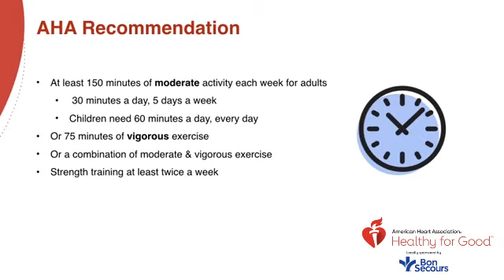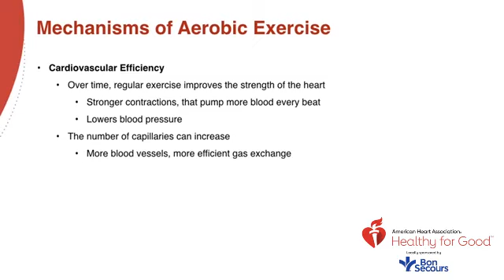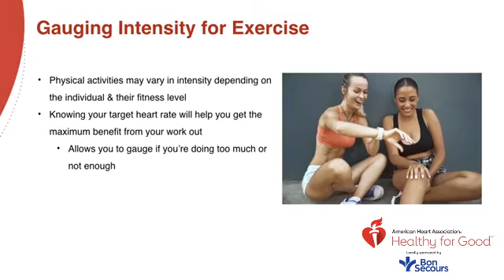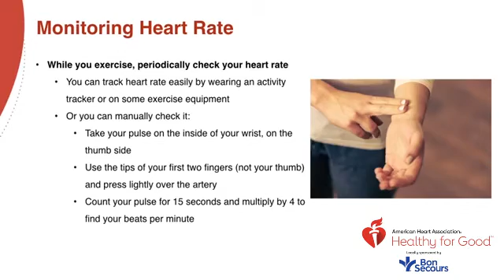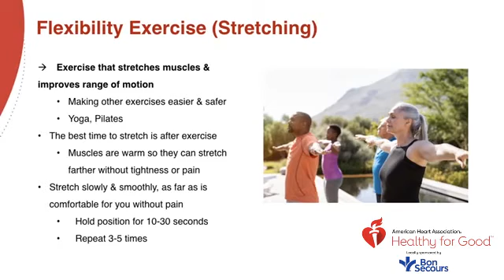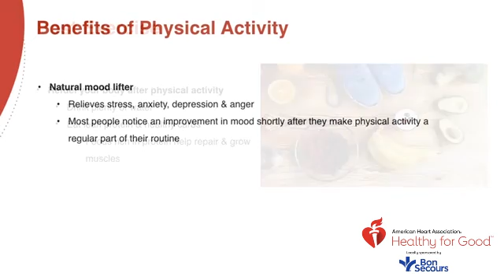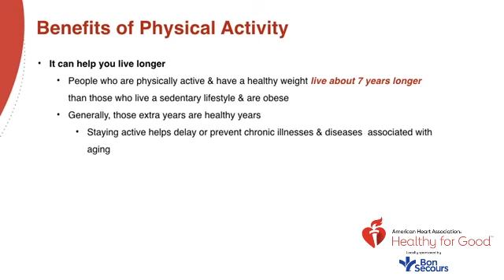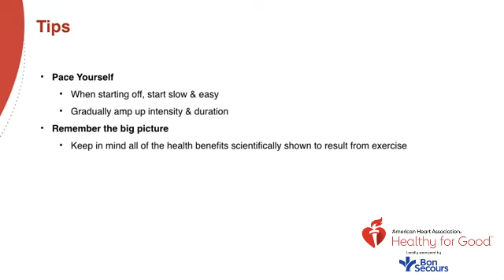American Heart Association Webinar: Physical Activity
Hosted by Dr. Michael Todd of Mercy Health. Overview of physical activity using American Heart Association science. This webinar is part of a four-part series for Bon Secours' Healthy For Good sponsorship of the American Heart Association in Ohio and Kentucky.